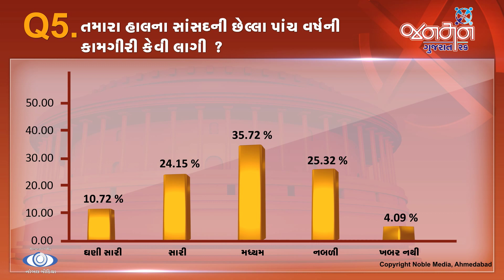Q 5 00